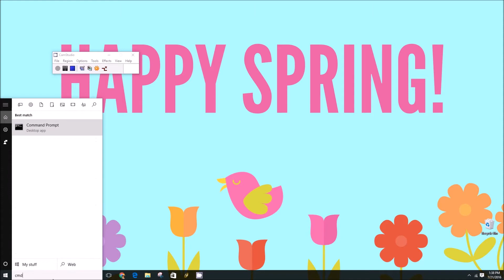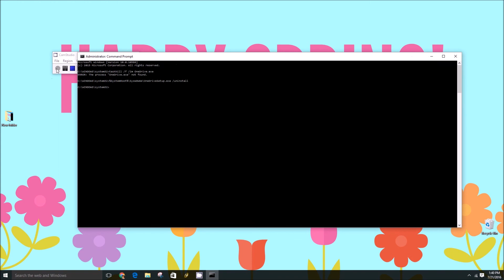How To Remove Microsoft OneDrive From Windows 10